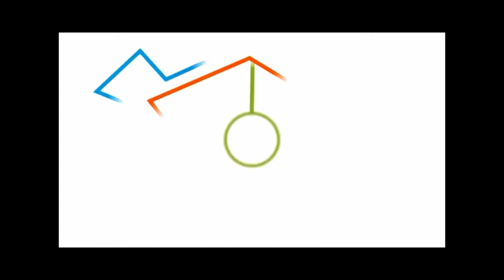Malaysia Prihatin....Sayang Malaysia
Terima kasih kepada semua yang memberikan video Free Royalty Merdeka..